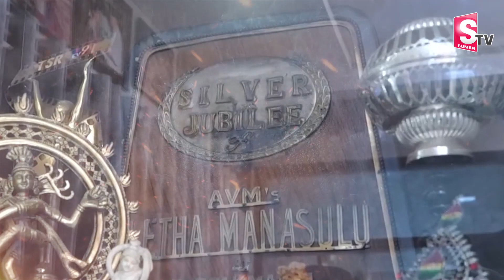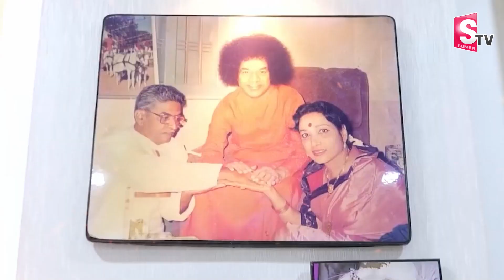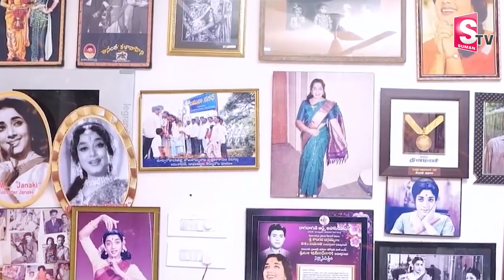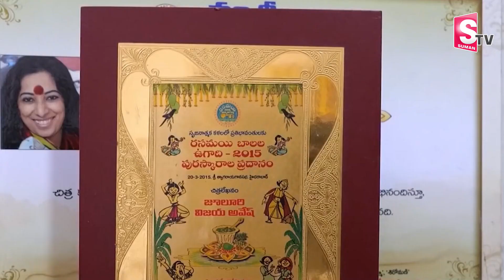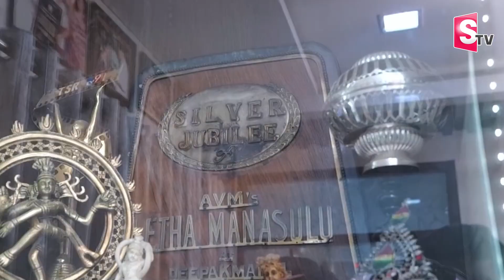Senior Actress Jamuna Biography | Jamuna Latest News | SumanTV